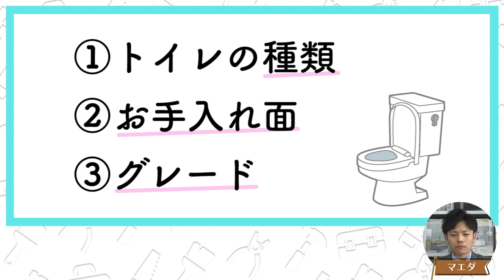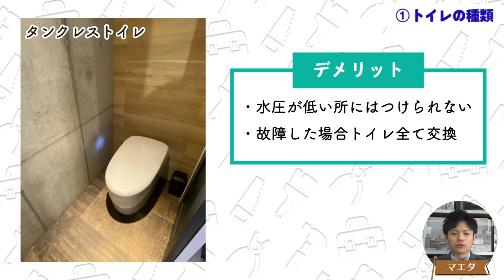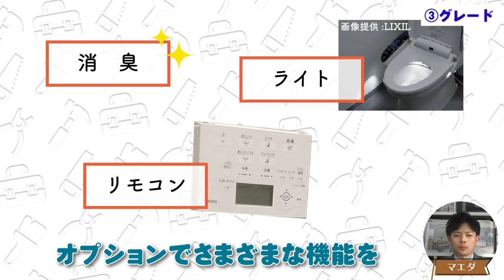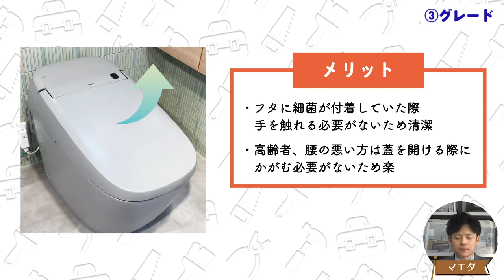【プロが解説】知るだけで後悔しないトイレの選び方！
トイレリフォームをしたい！
でも商品がたくさんあって選べない！

特徴やメリット、デメリットを理解して
ご自宅にあったトイレを選ぶことが
公開しないリフォームを行うポイントです。

0:00 オープニング
0:18 トイレの種類
2:18 お手入れ面
2:38 グレード

創業108年、埼玉県越谷市の株式会社ナカノヤです。
修理のできる地元のリフォーム店としてお客様に安心をお届けしています。